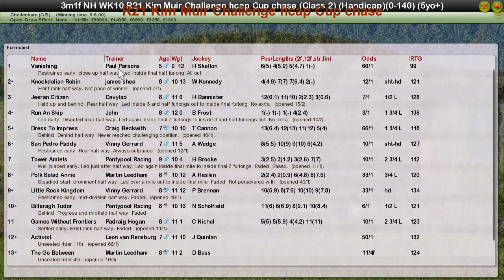NH WK10 R21 Kim Muir Challenge hcap Cup chase